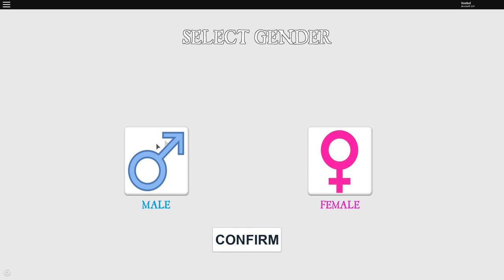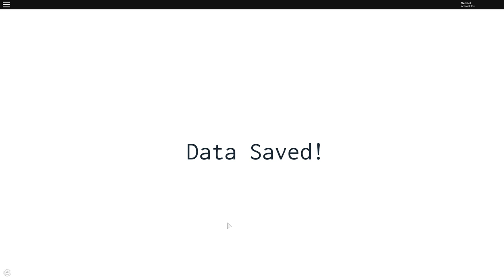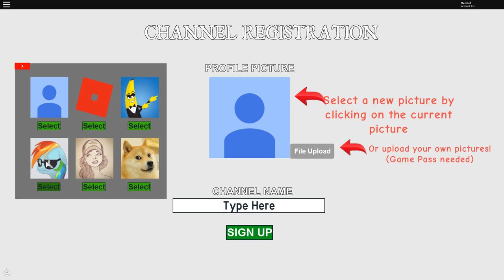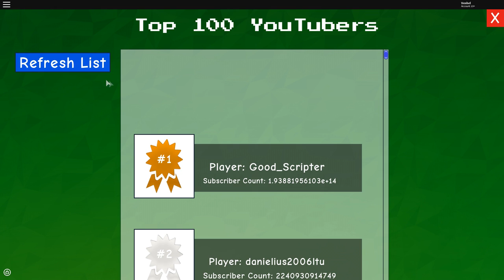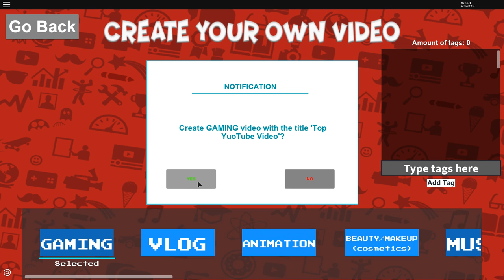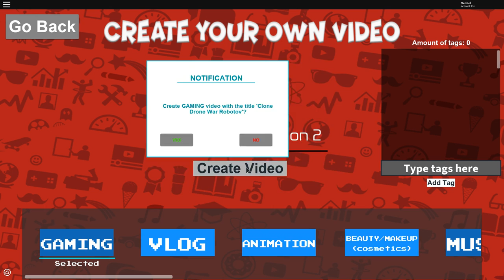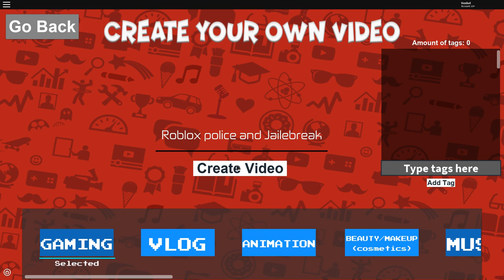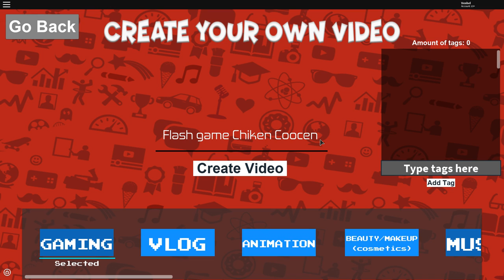Роблокс СИМУЛЯТОР ЮТУБЕРА Roblox Tuber Simulator